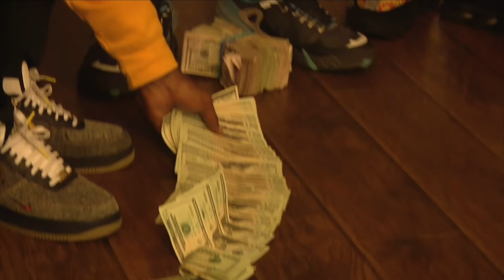FENIX FLEXIN VLOG VOL.5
FILMED AND EDIT BY